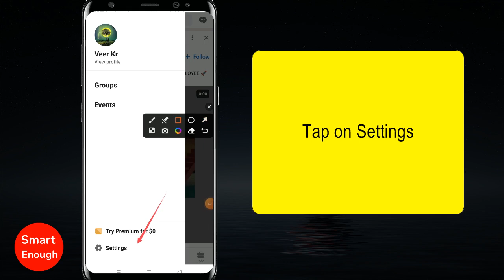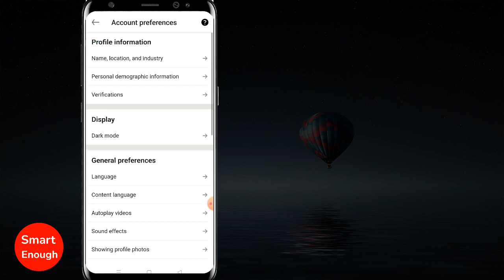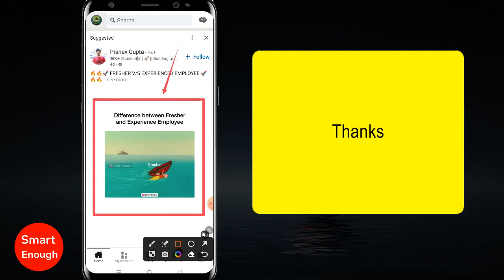LinkedIn App: Enable Auto Play Video When Connected to WiFi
How to enable LinkedIn app to only play video automatically when connected to WiFi connection? How to turn on to play video automatically when connected over WiFi Network on LinkedIn App?

How to stop LinkedIn app from playing any video automatically and only play video when connected to Wi-Fi data?